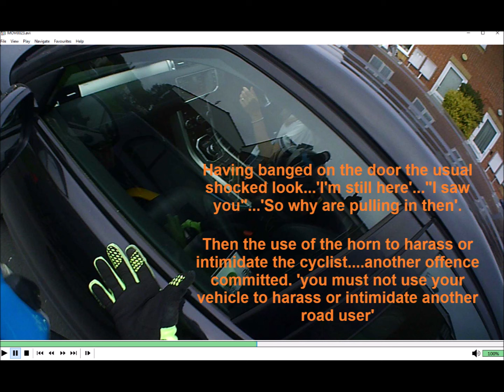BP67 XAR MGiF Cuts in Uses horn to harass cyclist. action driving without reasonable consideration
Typical driver error MGiF then once out of sight the cyclist no longer exists, she then sees the car turning from the roundabout and just pulls in on me, putting my life at risk.